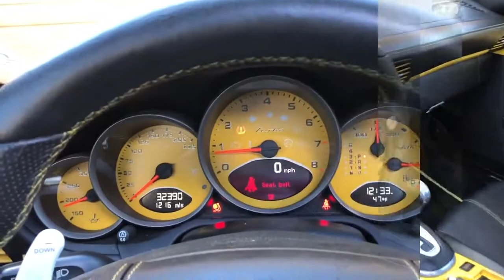Porsche 911 Turbo Coupe 2008 - Walkaround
3.6L   H6   Twin-Turbocharged   DOHC   Gas Engine, 480 HP, All Wheel Drive, 6-speed manual Transmission

Price                     $126,200 MSRP
Make                    Porsche
Model                   911 Turbo
Year                      2008
Body                     2 Door Coupe
Seating                 2+2
Engine                  3.6L   H6   Twin-Turbocharged
                              DOHC   Gas
Drivetrain             AWD (All Wheel Drive)
Transmission      6-speed manual w OD
                              Tiptronic S Sequential Shift Control
Fuel Tank
Capacity              17.7 gal
Fuel
Economy              16 MPG city
                              23 MPG highway
                              18 MPG combined
Steering               Speed-Proportional Power Steering
                              Tilt & Telescopic
                              Rack & Pinion Steering System
                              Cruise Control
Braking                4-Wheel Ventilated Disc Brakes
                              4-Wheel Anti-Lock Braking
                              System (ABS)
                              Electronic Brakeforce
                              Distribution (EBD)
                              Braking Assist
Stability &
Traction               Stability Control
                              Traction Control
Suspension         4 Wheel Independent Suspension
                              Front & Rear Coil Springs
                              MacPherson Strut Front Suspension
                              Front & Rear Gas Pressurized
                              Shock Absorbers
                              Sport-Tuned Suspension
                              Ride Control
                              Adaptive Suspension Control